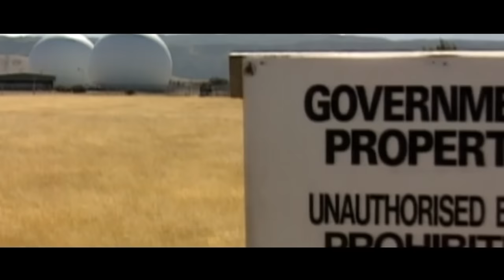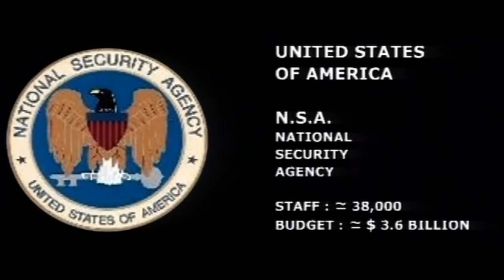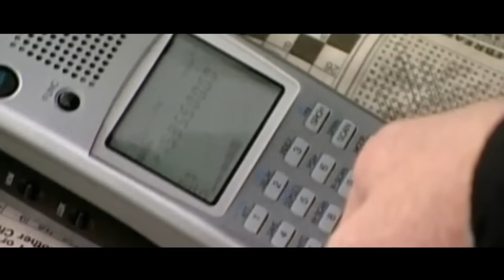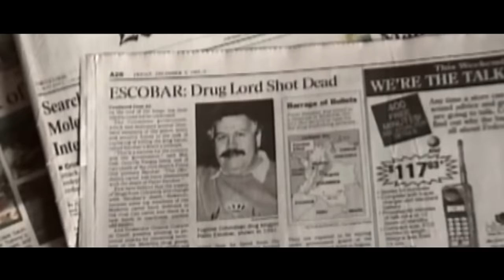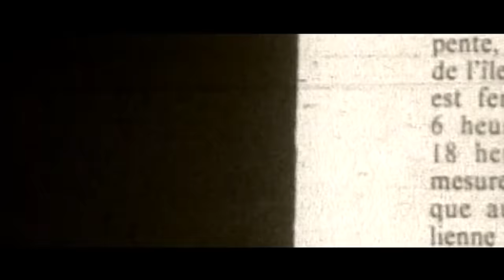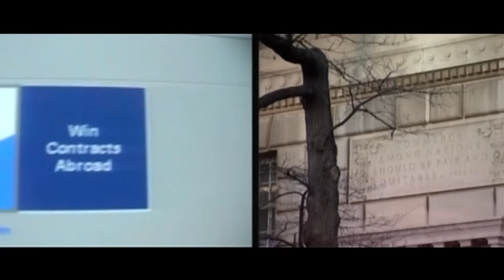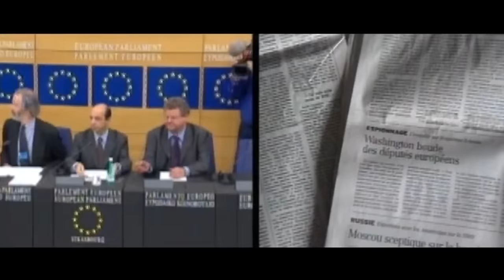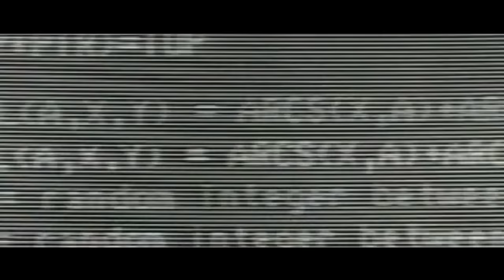Echelon, the secret power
During the Cold War, the United States developed a massive surveillance system called « PROJECT 415 » known as ECHELON. Today the Cold War is over, but these giant ears placed in all four corners of the world are still being used...

aka Project 415, the secret power